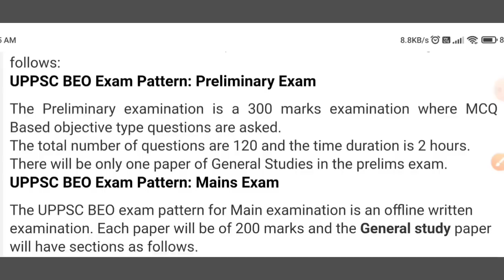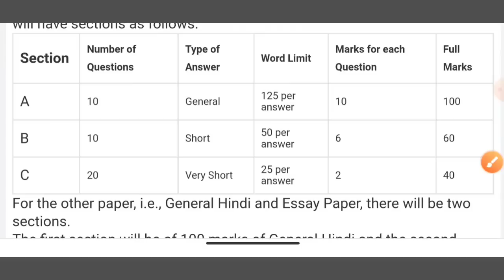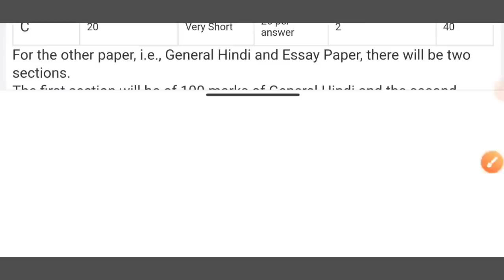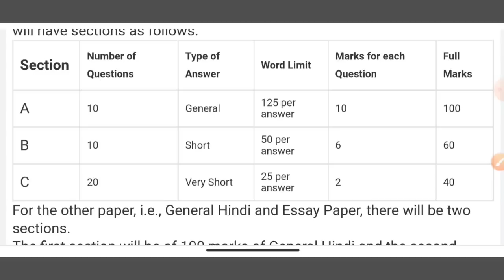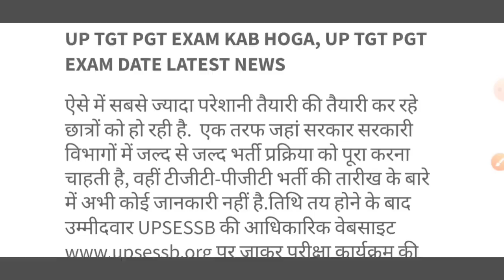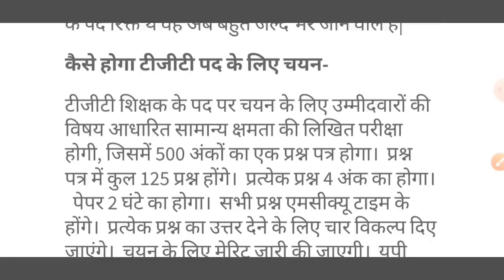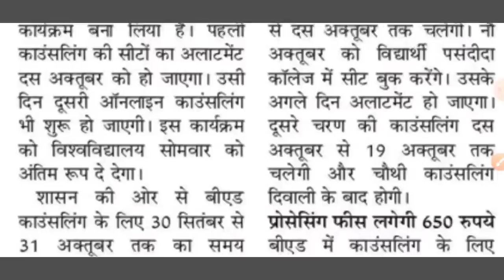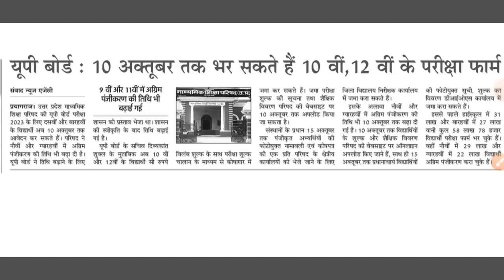BEO 2022 बहुत जरूरी बात || दैनिक रोजगार समाचार 25 सितम्बर 2022 | UPTET 2022 TGT EXAM DATE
UPPSC BEO 2022 Notification post Exam pattern how to crack book
UPTET 2022 Notification Exam Date
UP TGT PGT 2022 Exam Date 2022
up board high school and inter  exam form new date